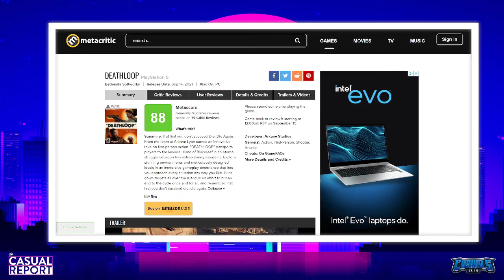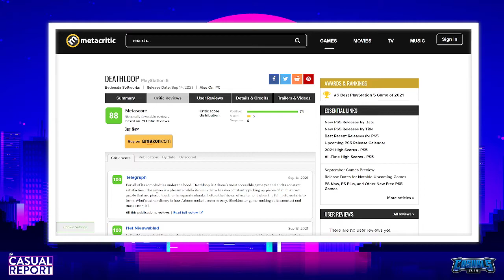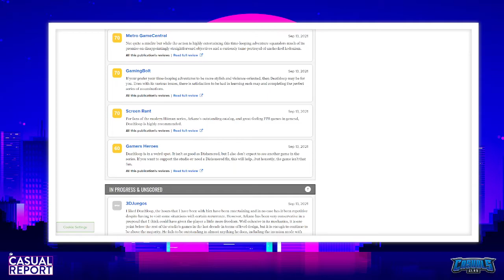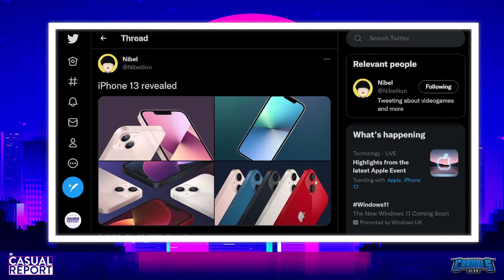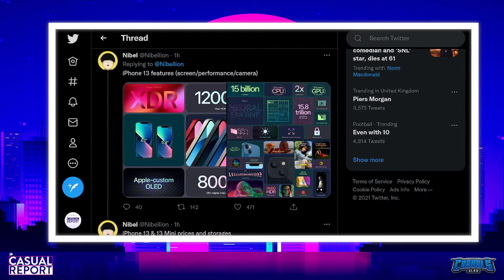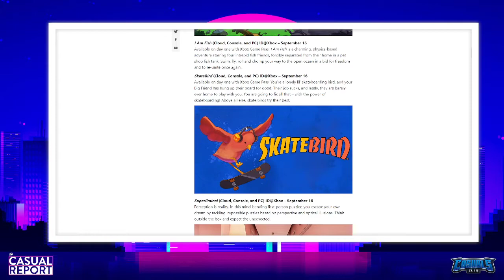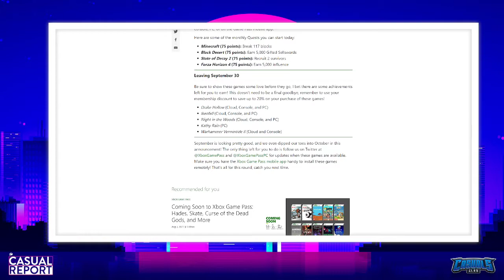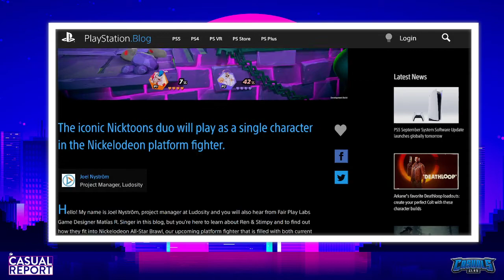GeForce Now Leak Hints at Some Stellar Games! - The Casual Report #129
Join JT & Rob and special guest Dan the Man as we discuss the gaming world such as the ludicrous Geforce Now leak, the Nintendo Switch price cut and Dying Light 2 getting delayed... Again.

JT is @WheelJackCasual
Jam is @Jam_Casual
Dan is @Danjlear
Rob is @RobiCasual